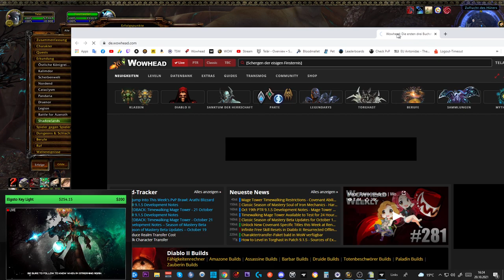Erfolgs/Mount Guide #213: [Die Ketten durchbrechen]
Amazon (Games):